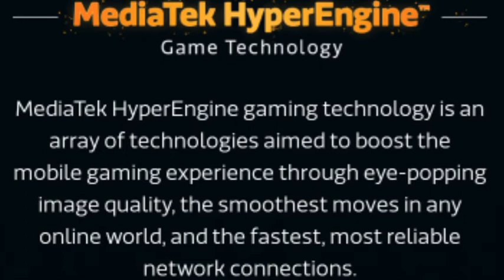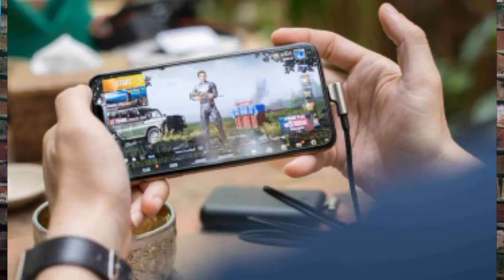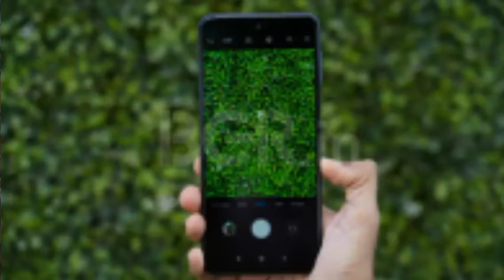MediaTek Helio G25 | Faltu Gaming Processor | Redmi 9A Processor | Cheapest Gaming Processor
In this video i had Explained all about the new Mediatek Helio G25 Detailed about the gaming capacity and pubg test of Mediatek Helio G25 Also i had Expressed about the Antutu Score of Mediatek helio G25 The MediaTek Helio G25 enables mainstream gaming smartphones with the benefits of HyperEngine technology, providing smooth performance, enhanced power efficiency and reliable, low-latency connections.

MediaTek HyperEngine provides intelligent resource management that ensures sustained performance and longer Mediatek Helio G25 gameplay
Intelligent, dynamic management of CPU, GPU and memory according to real-time measurements of power, thermal and gameplay factors
Smoother performance even in games with demanding action
Enhanced power efficiency for even longer gameplay

Intelligent prediction of Wi-Fi & LTE concurrency triggers in just 13 milliseconds
A faster response between smartphone and cell-tower
Simply defer calls while in-game without the data connection dropping

The Mediatek Helio G25 provides fast and fun gaming experiences from its combination of octa-core Arm Cortex-A53 CPU operating up to 2GHz plus IMG PowerVR GE8320 GPU with speeds of up to 650MHz. All-screen smartphone designs up to 20:9 ratio with HD+ resolution displays offer a great balance between performance and power-efficiency. By using an advanced 12nm production process, the MediaTek Helio G25 has superb power efficiency, which combined with HyperEngine’s intelligent power management ensures long battery-life smartphones.

The Mediatek Helio G25 enables multi-camera smartphones and includes a hardware depth engine for dual-camera bokeh photography with speed and precision. A single camera mode of up to 21MP, with capable AI-camera, also provides simulated bokeh effects. The Electronic Image Stabilization (EIS) and Rolling Shutter Compensation (RSC) engine cleverly mitigate warped (‘jello effect’) video when capturing fast action or panning video.

An integrated Camera Control Unit (CCU) powers the Instant Auto Exposure (AE), which provides considerably faster focusing and exposure adjustment when environmental lighting conditions change suddenly. Brands can adopt popular AI-camera enhancements such as AI beautification, Smart Photo Album, and enhance precision in bokeh captures.

Mediatek Helio G25 Specifications

CPU Type(s):Arm Cortex-A53
Max CPU Frequency:2.0GHz
Cores:Octa (8)
CPU Bit:64-bit
Mediatek Helio G25 Memory And Storage
Memory Type:LPDDR3,  LPDDR4x
Max Memory Frequency:933MHz; 1600MHz
Max Memory Size:4GB; 6GB
Storage Type:eMMC 5.1

Mediatek Helio G25 Connectivity
LTE Category:Cat-4,  Cat-7 DL / Cat-13 UL
GNSS:Beidou,  Galileo,  Glonass,  GPS,  QZSS
Wi-Fi:Wi-Fi 5 (a/b/g/n/ac)
Bluetooth Version:5.0
FM Radio:Yes

Mediatek Helio G25 Graphics
GPU Type:IMG PowerVR GE8320
Max GPU Frequency:650MHz
Max Display Resolution:1600 x 720
Video Encoding:H.264
Video Encoding FPS:1080P @ 30 fps
Video Playback:H.264,  H.265 / HEVC
Video Playback FPS:1080P @ 30 fps

Mediatek helio G25 Camera
Max Camera ISP: 13+8MP,  21MP
Capture FPS:21MP@30fps; 13MP+8MP@30fps
Camera Features:AI Beautification, AI Smart Photo Album, Single-Cam/Dual-Cam Bokeh; Hardware Warping Engine (EIS); Rolling Shutter Compensation (RSC)

About : Gyana For Technology is not just a Tech Channel Its a Brand because I believe in Genuine is Real and as an Influencer i don't believe in Fake Influence So Here You can find out all the Latest technology related Genuine videos on this channel . Thanks and Regards Gyanapriya Pradhan